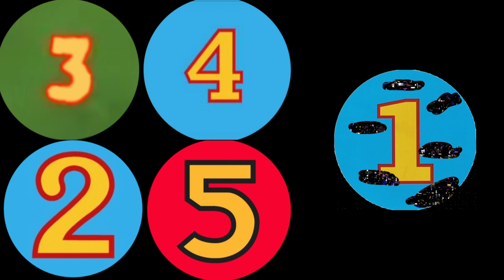4 Big Engines and 1 cH33kY 3nG1n3 (Airborne Cover)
credit to @josephthegreenb1296 for the custom chromatic for this cover